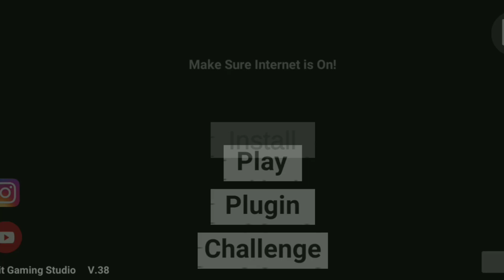Lion Cheat Code in Indian Bike Driving 3D 🤑 | New Update in Indian Bike Driving 3D 💥